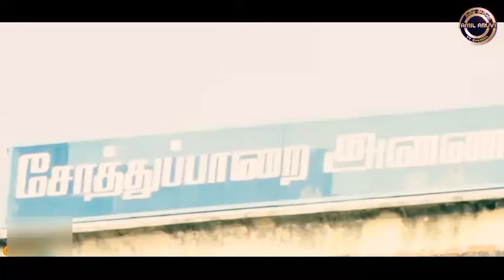Sotthupaarai Dam😎🎉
l Sothuparai Dam is a dam across the Varaha River in the Indian state of Tamil Nadu. It is located 12 km from the town of Periyakulam in Theni district.

our channel and support please🙏